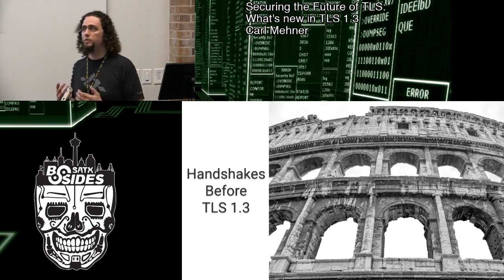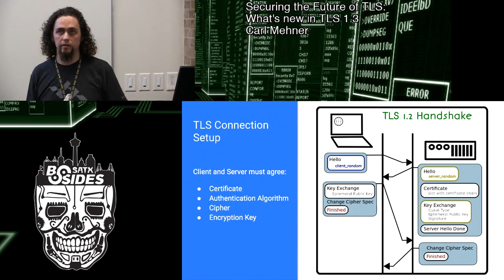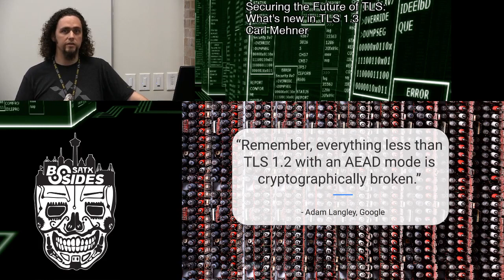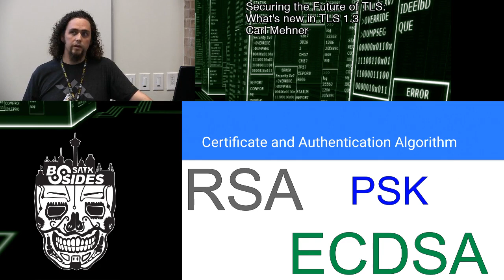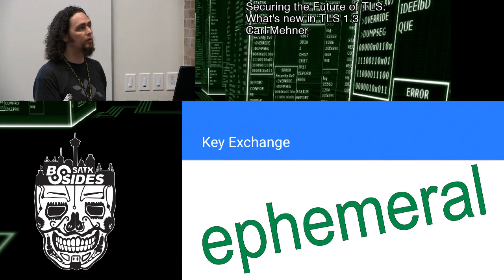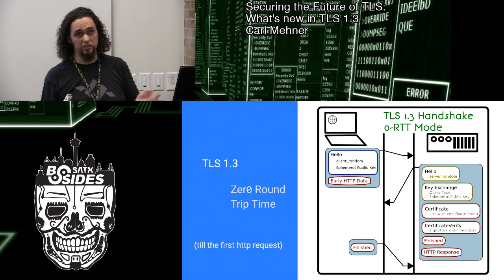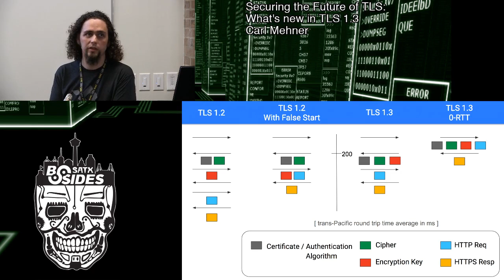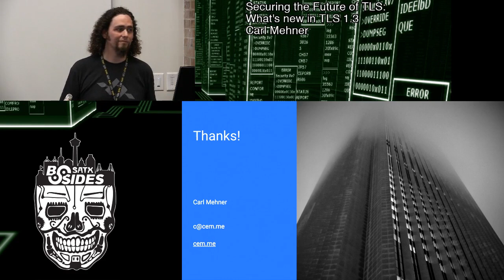Securing The Future of TLS 1.3 - Carl Mehner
Securing the Future of TLS: What's New in TLS 1.3
Carl Mehner

TLS has had many changes and updates throughout the years, TLS 1.3 is a major milestone in the series of TLS protocols. Come hear what's changed in TLS 1.3 and how the protocol was designed with security front of mind.